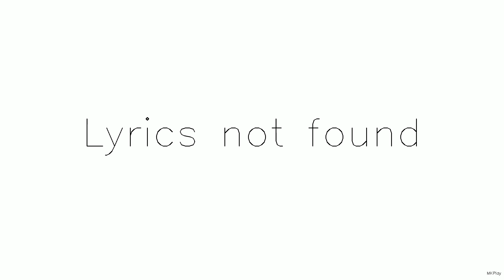Title Oh Boy yt temp |SUBSCRIBE NOW || Subscribe,Like and Share